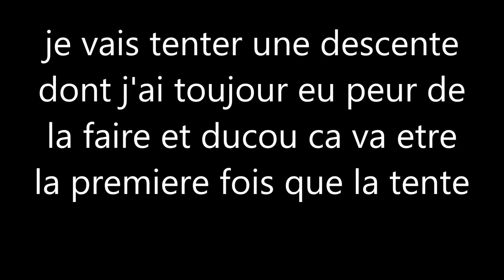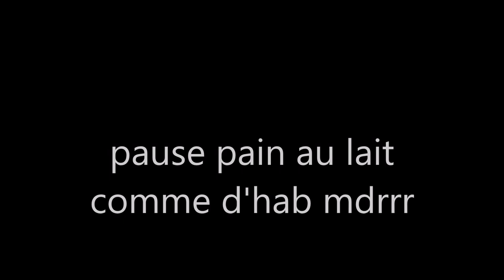comment se prendre un arbre en VTT ! petit délir au spot :)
Petite vidéo à notre spot ! Et surtout nouvelle descente pour ma part avec un petit fail mdrr. J'espere que la vidéo vous aura plu , et si c'est le cas mettez un petit pouce bleu et surtout partagez ca m'aiderai beaucoup :)
Caméra : Eken H9

Partagez ca serait super !

Vidéo by BlackSad Ride , PEACE !